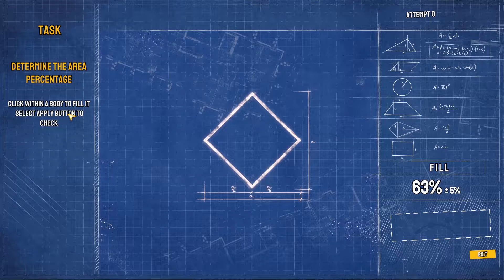Can a barrel save you from an explosion? | MythBusters: The game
Poll:
Do you want more MythBusters: The game content?
SubGoal status: 143% 287/200

Back in 2003 2 men appearred on a television show and showed us that we can prove myths, rumors, movies, etc are possible or even plausible, while maintaining and entertaining and inspiring viewing experience.  Today, I will try to relive those memories with Mythbusters: The Game as we try to see if a barrel can save you from an explosion.

NordVPN [Affliate Link]
Browse the internet safely and freely with a vpn.
and get a 2-year plan and 3 months free at a huge discount.  Try risk free with NordVPN's 30 day money-back guarantee.

MythBusters: The Game - Crazy Experiments Simulator!

Utilize the full MythBusters Workshop, and explore other locations like the warehouse, MythBusters Hall, and the testing ground. Always a new myth to unlock- level up to test the next experiment. Be careful and prepared, because each experiment carries a huge risk. And remember:

In MythBusters: The Game, you can:
Solve the riddles in the Blueprint Zone to understand the mechanics of each myth
Bet on if a myth with be busted, confirmed (or plausible) before testing it out
Collect the materials for the myth and craft the equipment to be used
Bring the experiment to life by testing out your creation
Build your Audience to get as much popularity as you can!

You can also record your own MythBusters episode! The more successful you are with your myth, the more popular your show will be. Video editing module will allow you to customize your own creation. In “MythBusters: The Game - Crazy Experiments Simulator!” verify and showcase myths, while managing your own production budget and inventory wisely. Make sure you have the needed materials and capital to bring your myths to fruition!